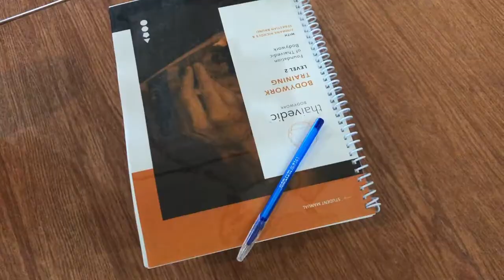ThaiVedic Bodywork / Thai Massage Training with Sebastian Bruno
Visit ThaiVedic.com for upcoming trainings and more information.

A unique bodywork therapy course that stands out for its holistic approach and integration of ancient  and modern methodologies.

Join our Founder Sebastian Bruno in ThaiVedic Bodywork Massage training. Bridging Ayurvedic Elemental principles and Thai Massage techniques to create sequences to balance mind and body.

Developed by ThaiVedic founders Sebastian Bruno and Kimmana Nichols; ThaiVedic Bodywork is a valuable opportunity for people across the globe interested in helping others heal through touch therapies and lifestyle guidance.

This training is unique because this is not just another modality to have in your tool belt. More importantly it is a tool belt itself; a holistic framework where all modalities can be understood and used more effectively.

Drawing wisdom from the timeless traditions of Ayurveda and Thai Buddhist Medicine; this holistic framework highlights the benefits and weaknesses of all healing techniques and the most effective time and place to apply them based on individuality and causative factors.

Our instructors are committed and devoted practitioners of their crafts, and their teachings are deeply informed by their clinical practice.

Your instructors will share:

1) ThaiVedic medical theory
2) Practical application of diagnostic tools
3) ThaiVedic Bodywork practical application

ThaiVedic hold trainings worldwide.

For upcoming events and trainings with Sebastian Bruno and Kimmana Nichols visit our